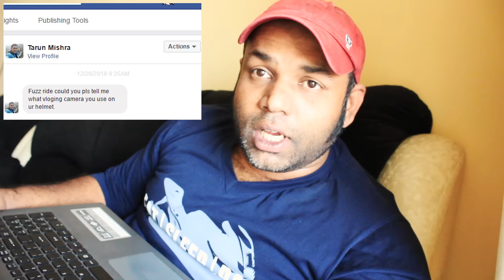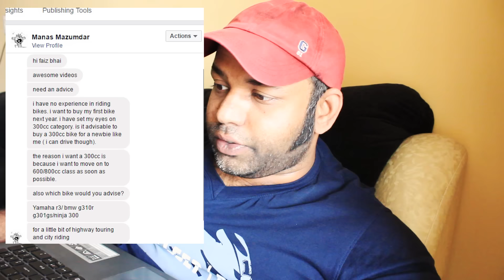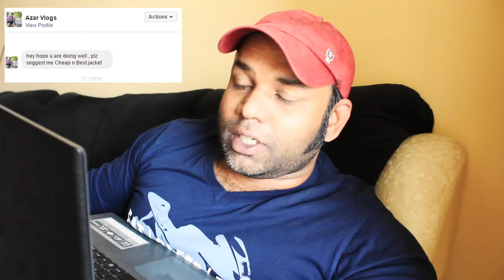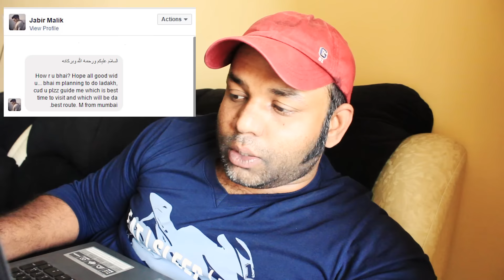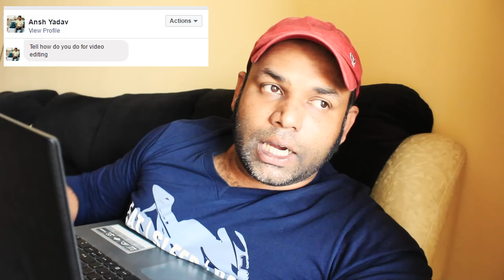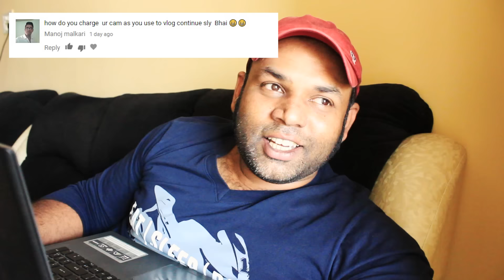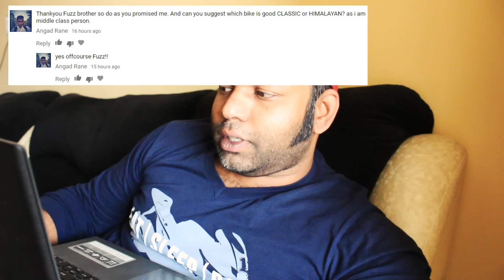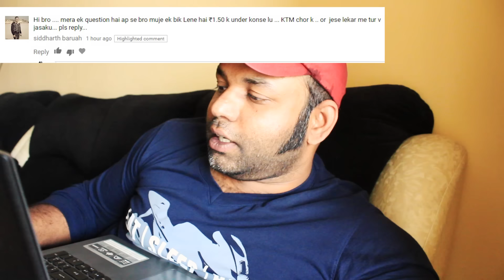Q n A Part 1 | Should you buy KTM for touring | Biker Jacket | Legal Mods - Fuzz Rides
Action Camera I use :

Main Action Camera SJ5000+
Secondary Action Camera GoPro 4
Third Action Camera GoPro Session

Main Camera Gear:

Canon DSLR
Rodes Mic
Sound Recorder